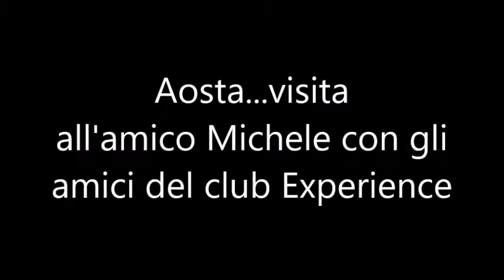Aosta...visita a Michele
Una parte di Amici del club burgman650Experience fanno visita all'amico Michele. dopo la sua caduta banale!!!